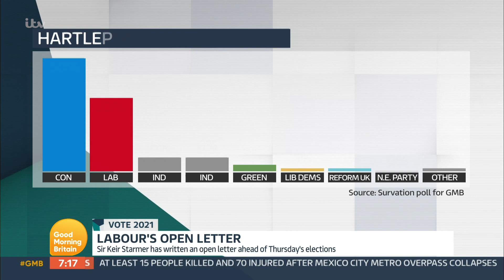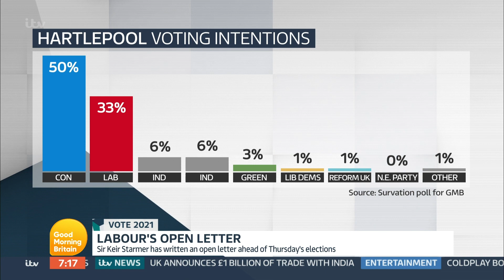Adil Grills Sir Keir Starmer Over His ‘ Inappropriate’ Wallpaper Photoshoot | Good Morning Britain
Labour's Sir Keir is facing his first electoral test on Thursday since taking the leadership mantle from Jeremy Corbyn last year. Opposition leaders have traditionally enjoyed local elections as a time when voters look to punish the government of the day however will he be able to rebuild Labour's 'Red Wall' in the north? Adil Ray grills Keir over his 'inappropriate' wallpaper photoshoot when voters would have preferred him campaigning about more serious matters.